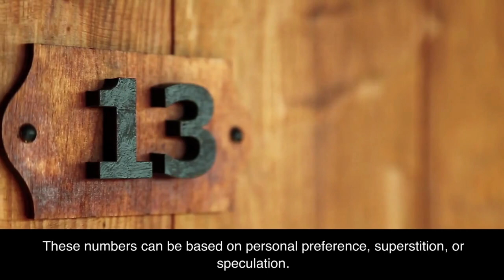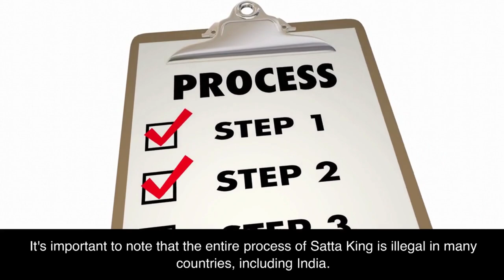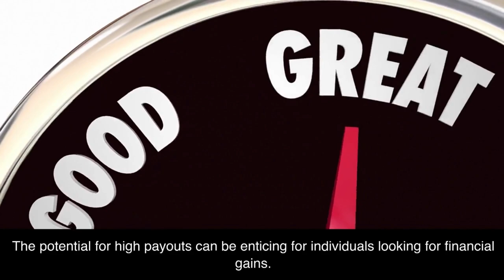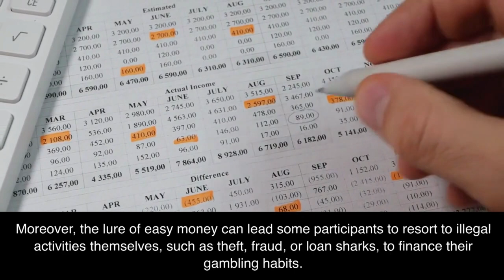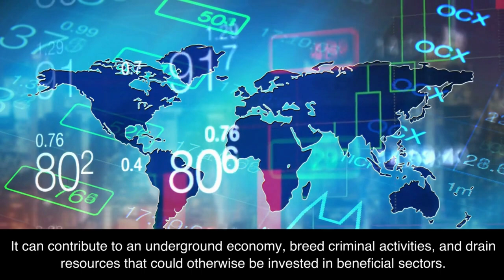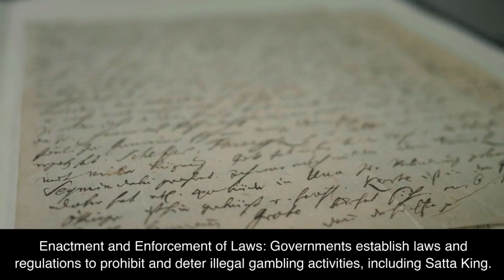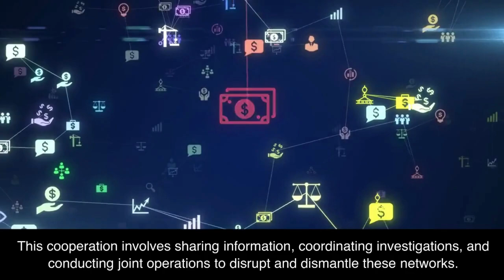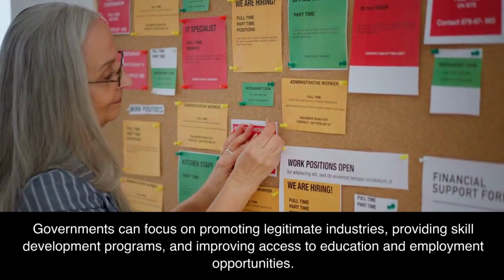Cracking the Code: Unveiling the Secrets of Satta King